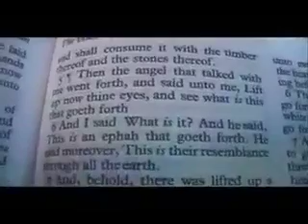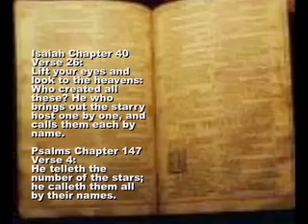Self Portrait - Soundcheck Outro